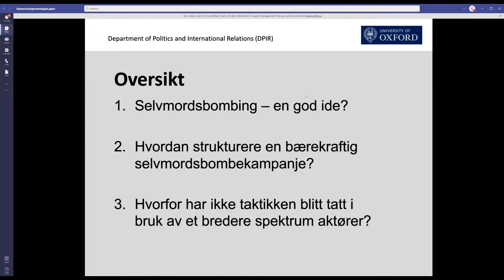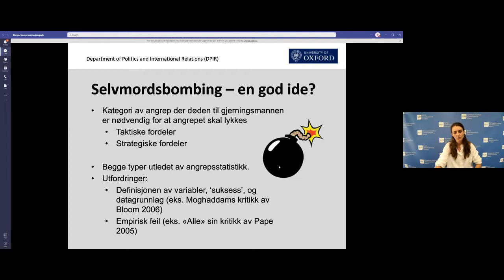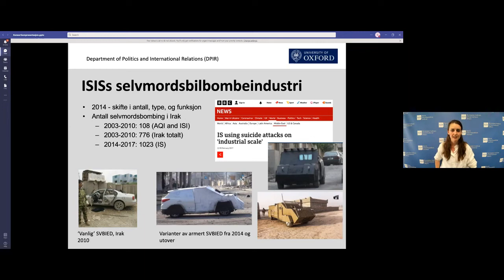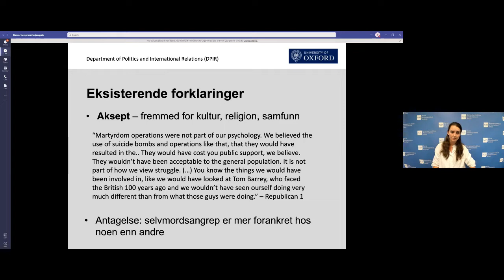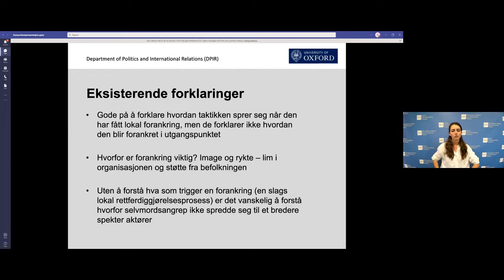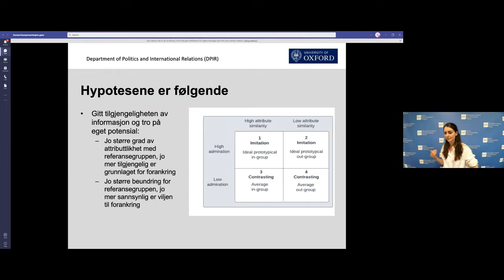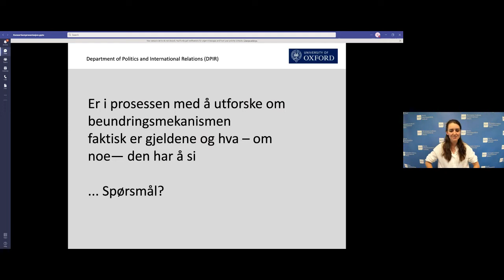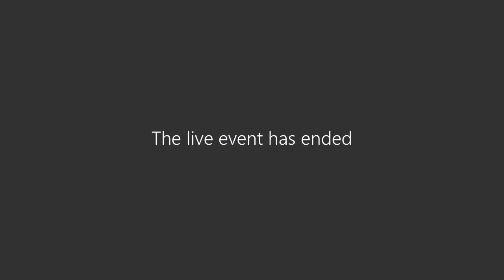WEBINAR: Hvorfor har ikke selvmordsangrep blitt tatt i bruk av et bredere utvalg av aktører?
2014 begynte Den islamske staten (IS) å produsere såkalte selvmordsbiler i industriell skala i Irak, og tilpasset dermed eksisterende teknikker og teknologi til nye bruksområder.

Selvmordsangrep var allerede et signaturtrekk i voldelig jihad, men i løpet av de neste tre årene forsterket IS koblingen ytterligere gjennom bruken av disse og ved hjelp av propaganda. Hvordan har det blitt sånn?

På dette webinaret, som er i regi av Konsortium for forskning på terrorisme og internasjonal kriminalitet, ser Ellen Tveteraas på spredningen av selvmordsangrep fra 1980-tallet til 1990-tallet, og hvorfor dette har blitt et signaturtrekk for voldelig jihad.